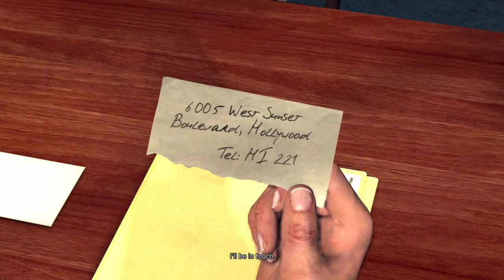L.A. Noire : Curtis Benson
Call me Curtis Jack , This California - Curtis Benson

He is a Vice President of the Insurance Company.
He likes playing the Golf.